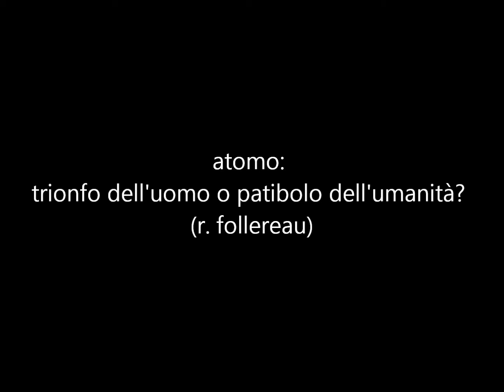il nucleare.wmv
spot sul nucleare